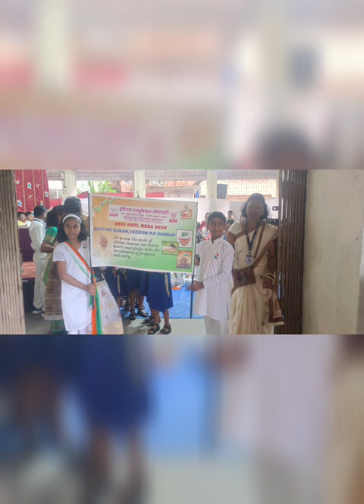IES Independence day celebration